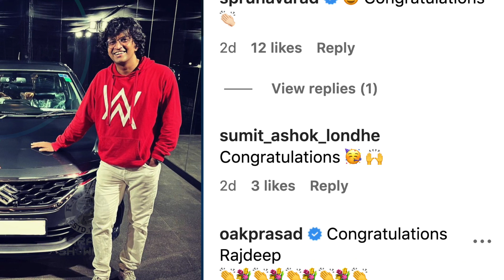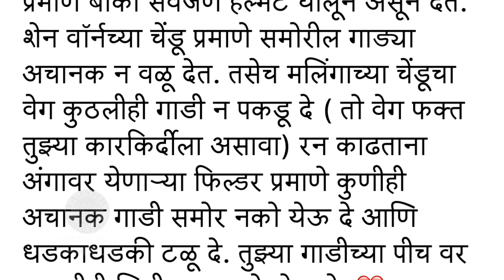ओंकारच्या नव्या कारसाठी प्रियदर्शिनीची स्पेशल कमेंट | Onkar Raut Bought His New Car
अभिनेता ओंकार राऊतने शेअर केलेल्या त्याच्या नव्या कारच्या फोटोवर प्रियदर्शिनीने केलेल्या कमेंटने सगळ्यांचं लक्ष वेधून घेतलं. काय म्हणाली प्रियदर्शिनी जाणून घेऊया या व्हिडिओमध्ये.